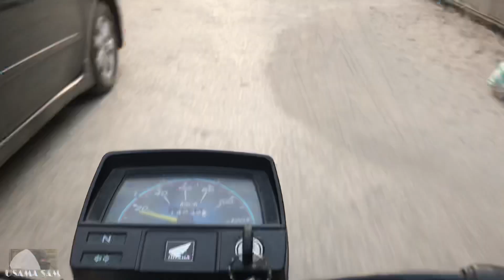IFTAR PARTY & some fun challenges!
I started Vlogging for the first time because allot people were asking for myself to talk so here it is!